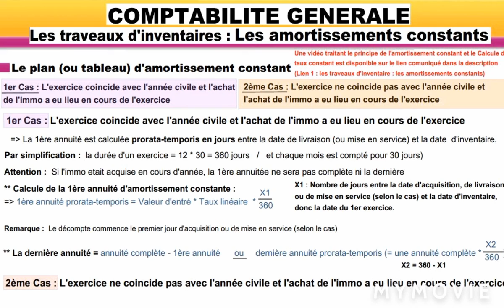Le plan (ou tableau) d'amortissement constant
==VOICI LE COURS COMPLET SUR LES TRAVAUX D'INVENTAIRE== :
A Les écritures de variation de stock et d'en cours

La suite est en cours de traitement.